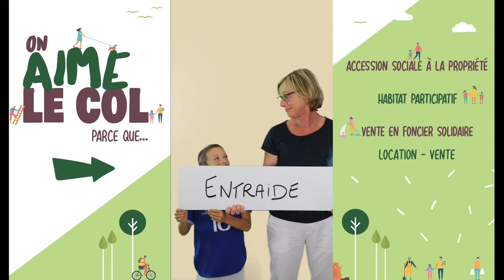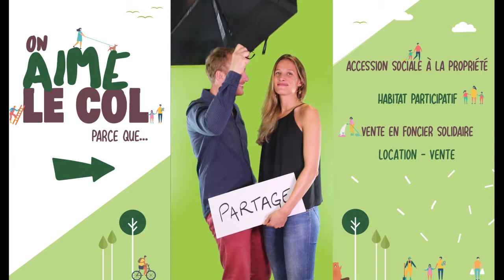Animation écran Le Col - Salon du logement de Bordeaux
Scénarisation, production et réalisation d'une vidéo mettant en avant les valeurs de la société coopérative Le COL diffusée sur un écran géant sur son stand du salon du logement de Bordeaux en 2019.